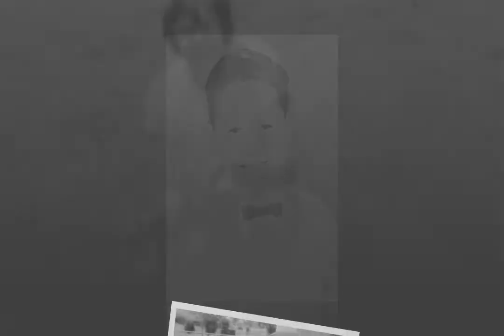Joseph "Bart" Scott 1949 - 2022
Joseph "Bart" Scott, age 73, of Tecumseh, MI, passed away, October 11, 2022, at home with his family. He was born June 7, 1949, in Jackson, MI, the son of Joe & Julianne (Beissel) Scott of Chelsea, MI. On August 16, 1975, he married the love of his life, Catherine Podbielski, she survives.  Joe was a devoted and faithful husband of forty-seven years. He retired from the Ann Arbor School System in 2005, where he was a painter. Joe loved to go fishing and had a very unique sense of humor that included teasing his grandchildren. He was a loving father to his three daughters and that love poured over to his grandchildren and extended family. Joe was a humble man and loved by many.  In addition to his wife Catherine Scott, he is survived by three daughters, Sally (Andrew) Greenham, Heather (Anthony) Russo and Brooke (Shawn) Cuthbert; nine grandchildren, Alex, Mitch, Anna, David, Lexi, Addison, Autumn, Emily and Shawna; his siblings, Jane (Ken) Callison and Basil (Sandy) Scott; and several nieces and nephews.  He was preceded in death by his parents, Joe & Julianne Scott.  Funeral Mass will be held 12:00 PM Monday, October 17, 2022, at St. Elizabeth Catholic Church, 506 N. Union Street, Tecumseh, MI, with Fr. Daniel Wheeler presiding. Joe will lie in state at St. Elizabeth on Monday from 10:00 AM until the time of the funeral mass. A luncheon will be held at the St. Elizabeth Parish Hall following the funeral mass. Arrangements are under the direction of J. Gilbert Purse Funeral Home, Tecumseh, MI. www. PurseFuneralHome.com